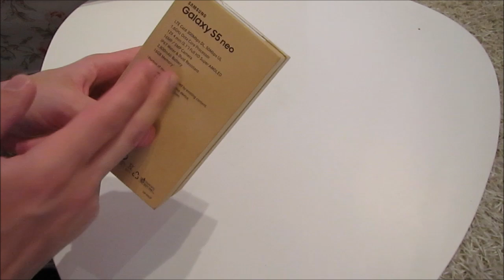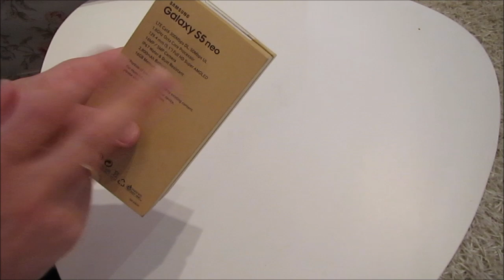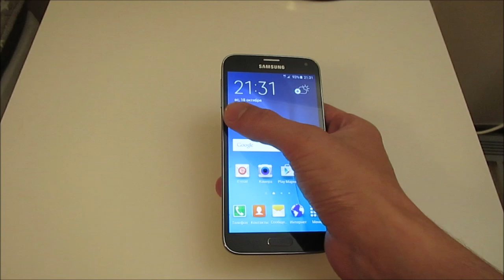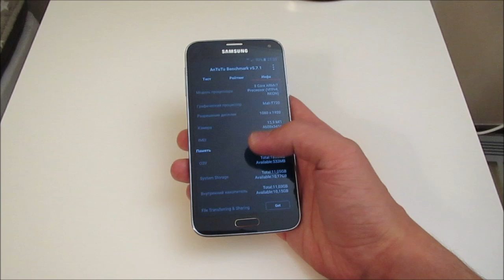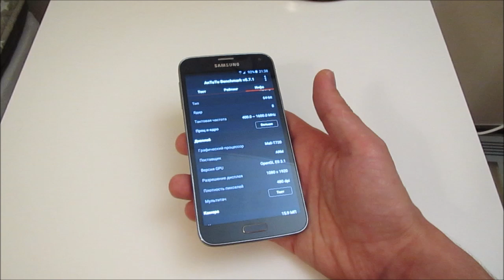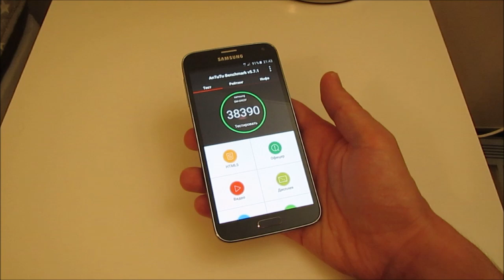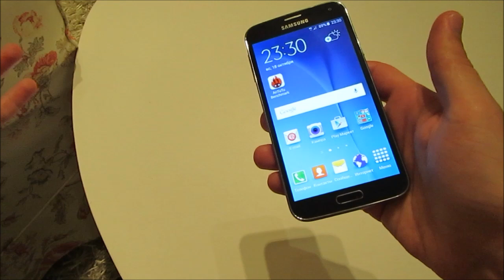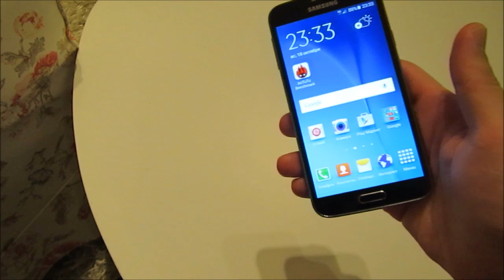Обзоры: Samsung Galaxy S5 Neo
Обзор и распаковка Samsung Galaxy S5 Neo. Неплохой телефон, который относится к линейке S5-х. Имеет 8-ядерный процессор, поддержку сетей LTE cat6 и 5,1 величиной FullHD экран.